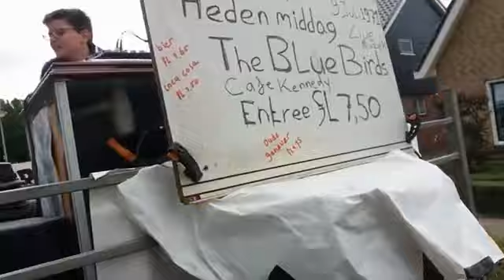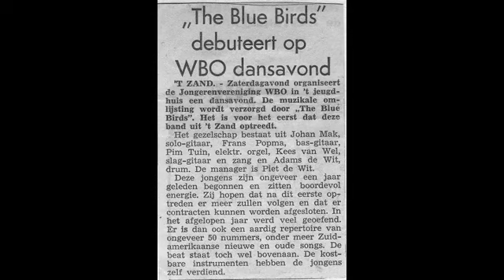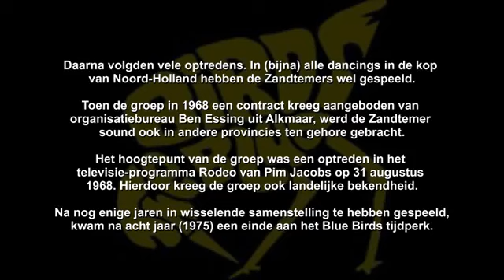Optocht 275-jaar 't Zand NH - 09.07.2017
Met  zowaar een Blue BIrds praalwagen in de optocht. Het Zandtemer bandje was ook na bijna vijftig jaar nog niet vergeten.